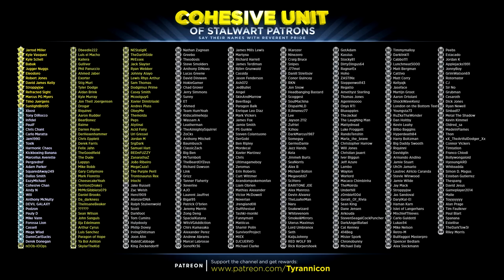TEAM LET THEMSELVES DOWN! Warhammer Vermintide 2!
Special thanks to the following Cohesive Unit members for supporting the channel on Patreon.com: (Tier 1) Jarrod Miller,  Kyle Vasquez, Kyle Schell, Babak, Jugger Nuggs, Eleodoro, Robert Jones, David James Kelly, Stroppyjoe, Refracted Sight, Marcus PG, Timo Juergens, SunlightBro95